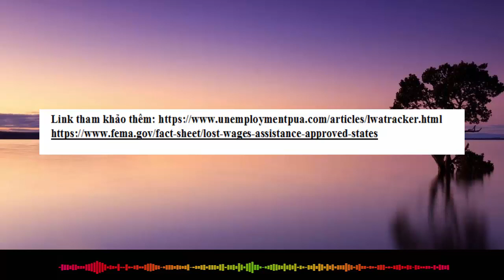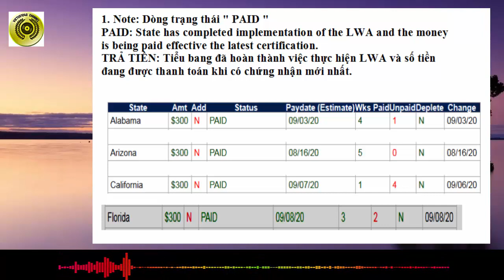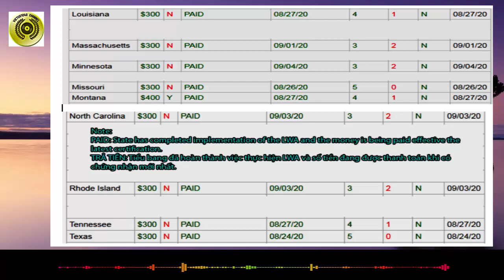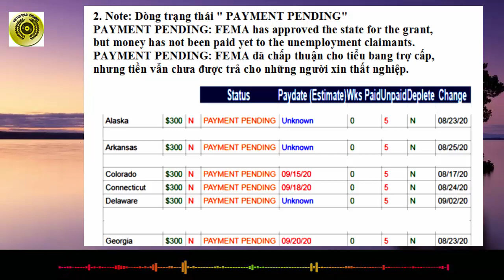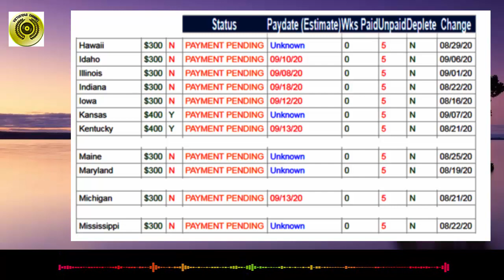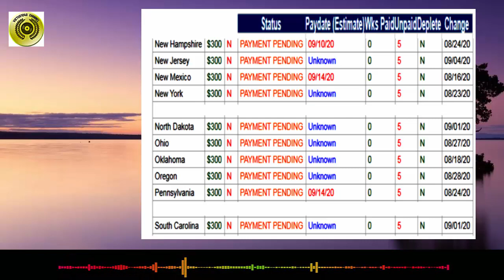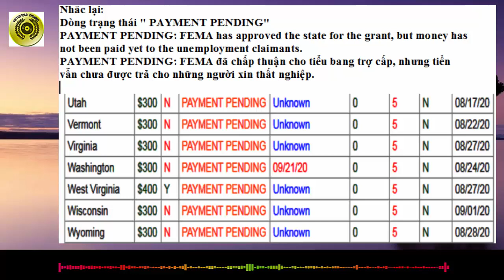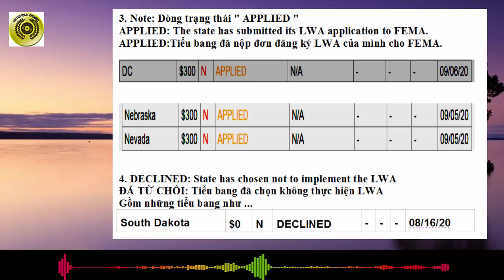LỊCH CẤP 5 TUẦN $300/W HAY $400/W TỪ LWA CỦA CÁC TIỂU BANG|| CALI MỚI CÓ 1 TUẦN $300 ?||VIETUS1040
LỊCH CẤP  5 TUẦN $300/W HAY $400/W TỪ LWA CỦA  CÁC TIỂU BANG|| CALI MỚI CÓ 1 TUẦN $300 VÀ CÓ NGƯỜI KHÔNG CÓ ?|| CẬP NHẬT $300||VIETUS1040
1. Note: Dòng trạng thái " PAID "
PAID: State has completed implementation of the LWA and the money is being paid effective the latest certification.
TRẢ TIỀN: Tiểu bang đã hoàn thành việc thực hiện LWA và số tiền đang được thanh toán khi có chứng nhận mới nhất.
Bao gồm những tiểu bang ...
(Xin xem trên video)
2. Note: Dòng trạng thái " PAYMENT PENDING"
PAYMENT PENDING: FEMA has approved the state for the grant, but money has not been paid yet to the unemployment claimants.
PAYMENT PENDING: FEMA đã chấp thuận cho tiểu bang trợ cấp, nhưng tiền vẫn chưa được trả cho những người xin thất nghiệp.
3. Note: Dòng trạng thái " APPLIED "
APPLIED: The state has submitted its LWA application to FEMA.
APPLIED:Tiểu bang đã nộp đơn đăng ký LWA của mình cho FEMA.
4. DECLINED: State has chosen not to implement the LWA
ĐÃ TỪ CHỐI: Tiểu bang đã chọn không thực hiện LWA
Gồm những tiểu bang như : South Dakota
THANKS
TAX VA TRO CAP MY
VIETUS1040